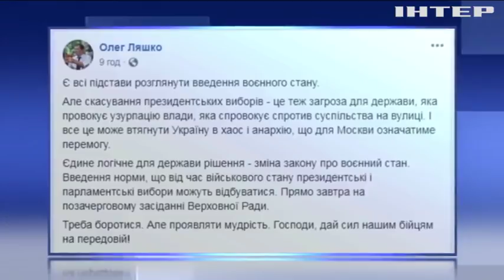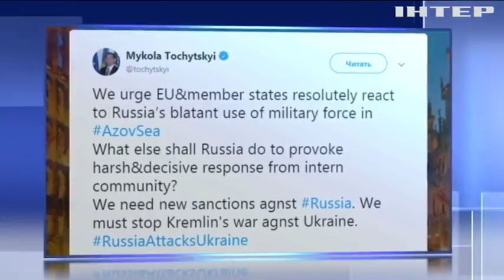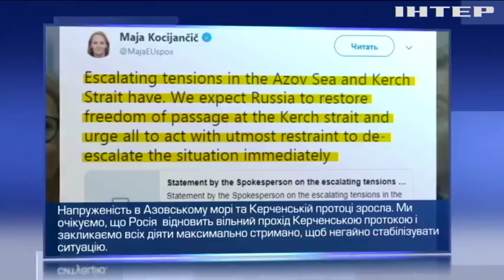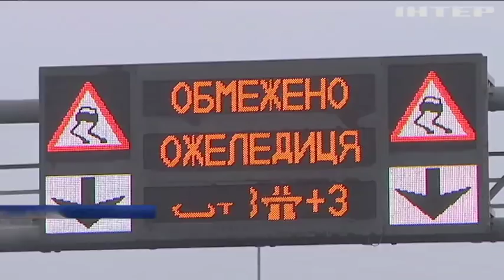Новости 12:00, выпуск за 26 ноября 2018 года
Головні події на цю годину: У Керч доставили захоплені українські кораблі. Воєнний стан не передбачає негайної мобілізації - Порошенко. Армію України привели у повну бойову готовність.